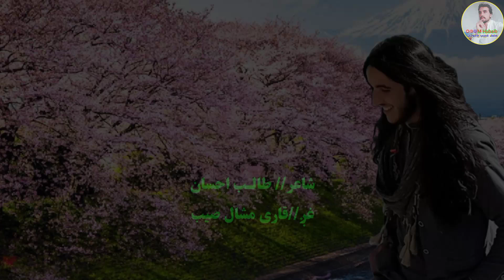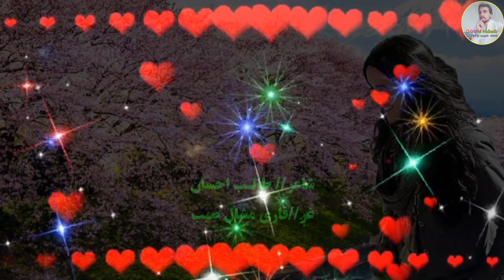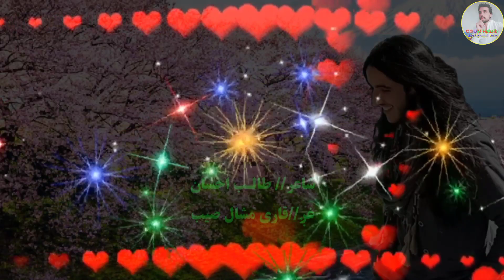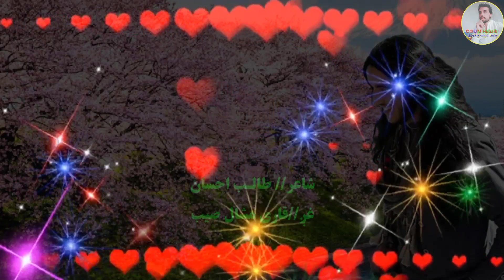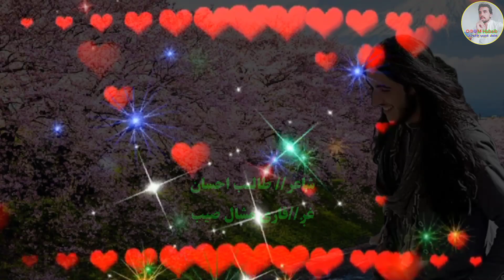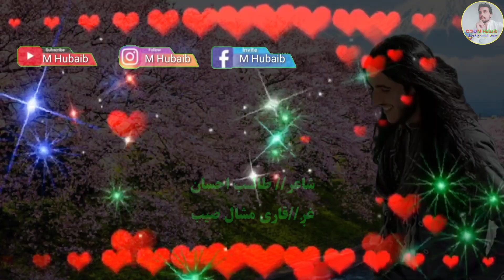د مولوی محمد خان مشال نوی تازه ښُکلی ترانه شاعر دا ګران ورور طالب احسان| یو ځل یی لازمی اوګورۍ ویډیو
څه غمونه مې پر زړه بیا راوریګي
خدایه ورک جانان مې نن ډیر رایادیګي

دا منم د بیلتانه غمونه زور دي
زما زړګی پسې بېحده زیات دردیګي

دا به واورې چې به روغ سړی جنون شم
دا بې یاره زندګي راته سختیګي

چې رایاد زما او ستا خاطرې زه کړم
بیا مې ډیر وخت غلی غلی زړه ژړیګي

نه هیریګي د یار سترګي د یار سترګي
نو به ولي به مې زړه نه پې دردیګي

د طالب احسان ځواني په غم کې لاړه
د بیلتون اور یې پر زړه باندي بلیګي